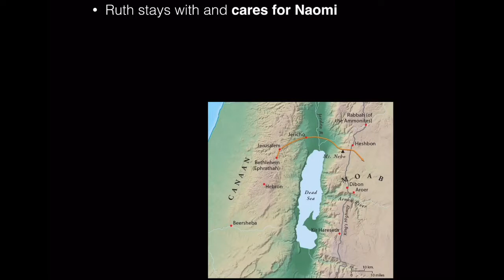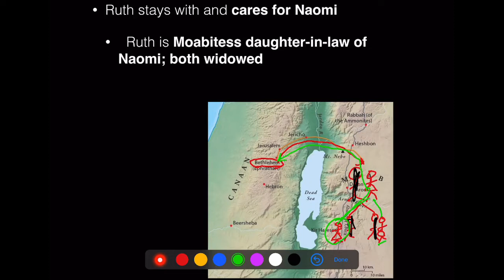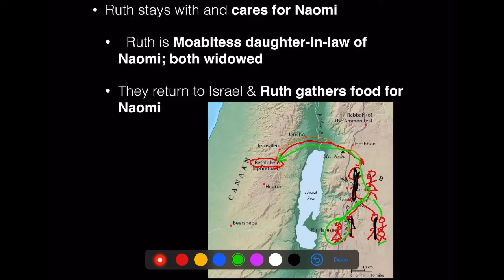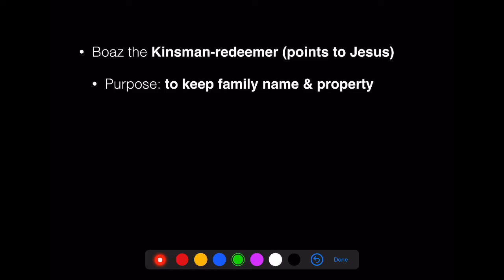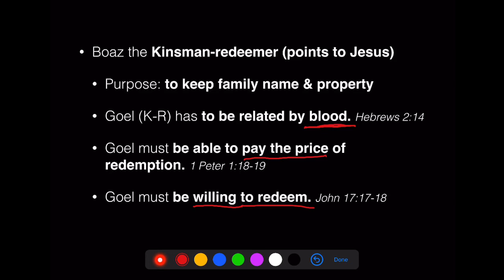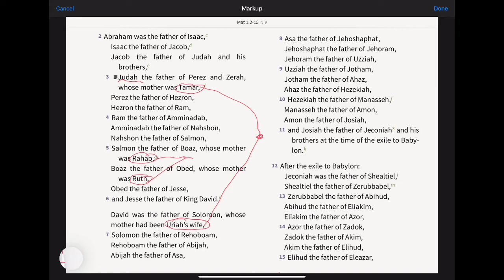Ruth Notes—Bible Themes